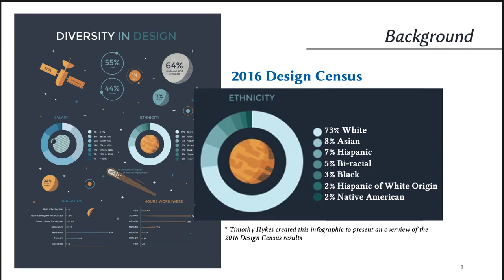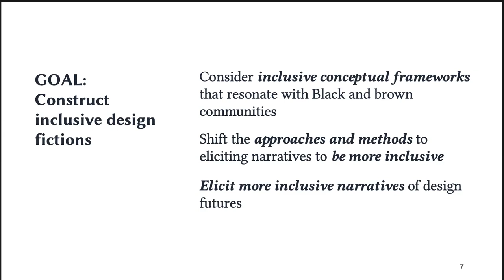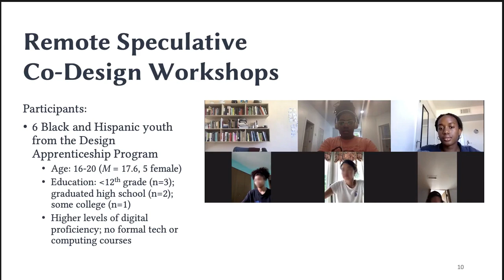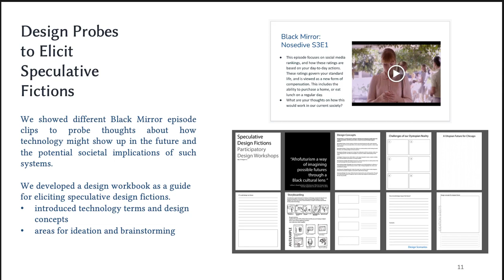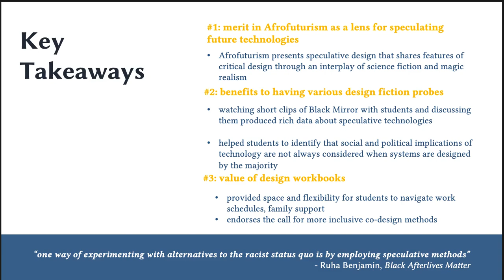Eliciting Tech Futures Among Black Young Adults: A Case Study of Remote Speculative Co-Design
Christina Harrington, Tawanna R Dillahunt

Session: HCI Confronting Issues of Race, Genders, Feminisms, Reproductive Health

Abstract
The question of who gets to contribute to design futures and technology innovation has become a topic of conversation across HCI, CSCW, and other computing communities. This conversation has grave implications for communities that often find themselves an afterthought in technology design, and who coincidentally could benefit most from technological interventions in response to societal oppression. To explore this topic, we examined `futuring' through co-designed speculative design fictions as methods to envision utopian and dystopian futures. In a case study, we examined technology's role in the imagined futures of youth participants of a Chicago summer design program. We highlight emerging themes and contribute an analysis of remote co-design through an Afrofuturism lens. Our analysis shows that concepts of utopian futures and technologies to support those futures are still heavily laden with dystopian realities of racism and poverty. We discuss ways that speculative design fictions and futuring may serve to address inclusivity in concept generation for new technologies and provide recommendations for conducting design techniques remotely with historically excluded populations.